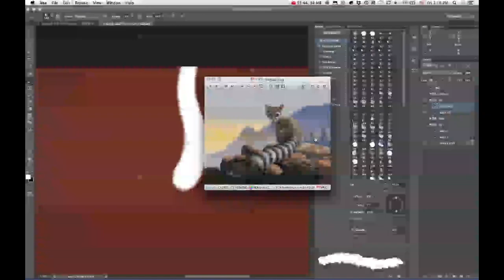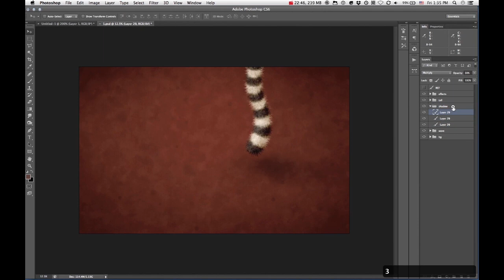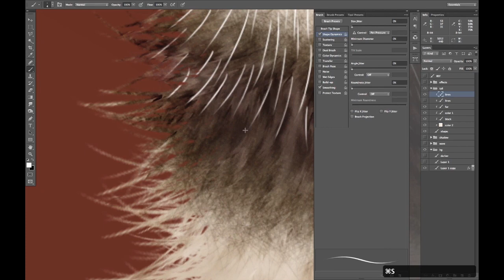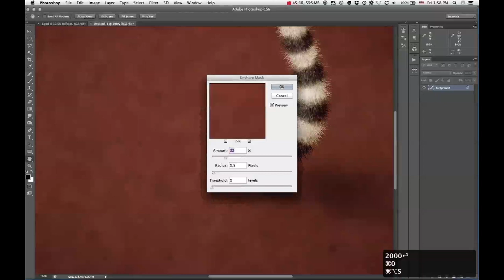Raring Ringtail - Making Of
Yesterday, a new version of my favourite operating system, Ubuntu, was released. Its name is Raring Ringtail - and as with previous releases, I created a wallpaper dedicated to it!

Thanks!